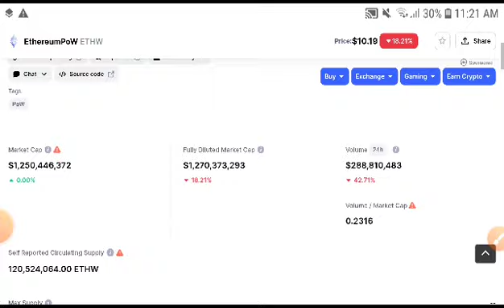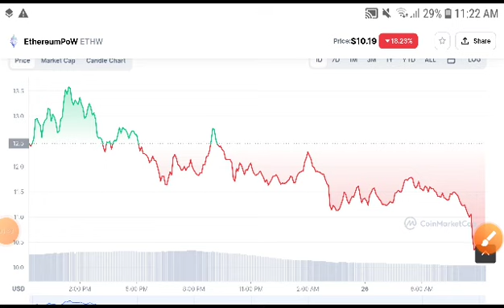EthereumPOW Latest Prediction! Ethw coin Price Prediction! EthW News Today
Queries Solved:
1.  today target
2.  price today
3.  price prediction
4.  token today target